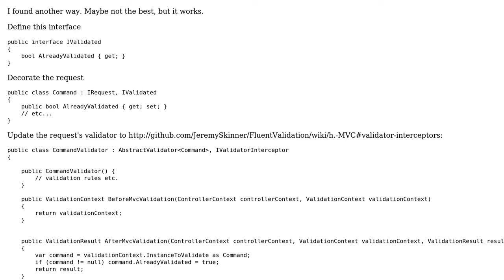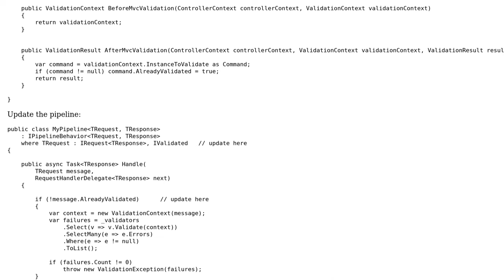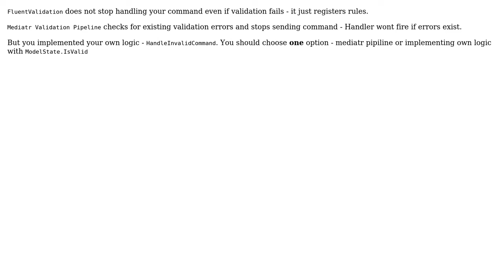Double validation in MediatR pipeline (3 Solutions!!)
Double validation in MediatR pipeline

With thanks & praise to God, and with thanks to the many people who have made this project possible! | Content (except music & images) licensed under CC BY-SA | Music | Images & others | With thanks to user Pavel user grokky user DeLucas and the Stack Exchange Network Trademarks are property of their respective owners. You are responsible for your own actions.